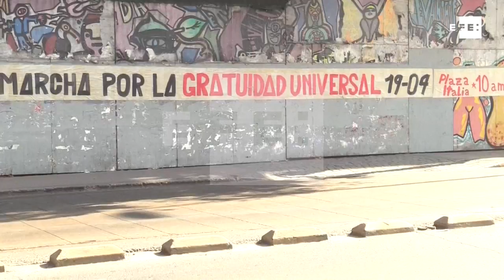Arranca primera marcha de estudiantes chilenos contra Sebastián Piñera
Santiago de Chile, 19 abr (EFE), (Imagen: Jose Caviedes).- Varios miles de estudiantes universitarios y secundarios chilenos dieron comienzo hoy en un ambiente festivo a la primera manifestación contra las políticas educativas del gobierno conservador que encabeza Sebastián Piñera, bajo una fuerte vigilancia policial.
Junto con los estudiantes se reunieron en la céntrica Plaza Italia de Santiago carnavalescas murgas de danzantes y músicos que animarán la caminata a lo largo de unos cuatro kilómetros por la Alameda Bernardo O'Higgins, la principal avenida santiaguina y que se calcula se extenderá por unas tres horas.